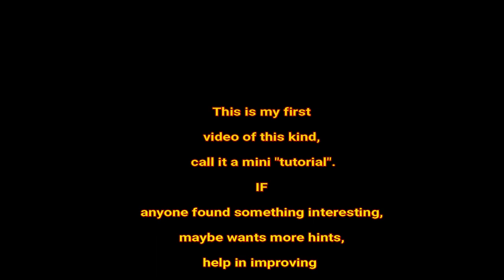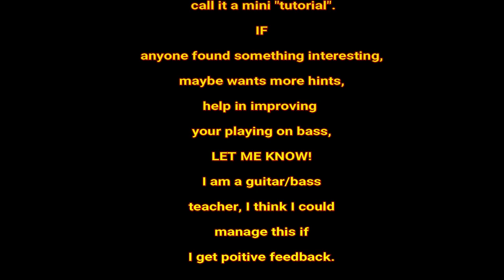Pantera - bass lines, advices, riffs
*I'm Broken, Walk and Domination*
I made this video, just outta sheer fun and the fact that I like to present songs and teach them to my students. Be gentle - this is my 1st upload. Leave a *LIKE* !! Helps a LOT \m/